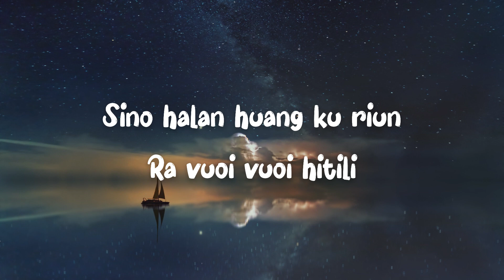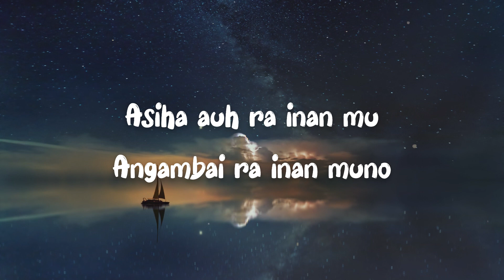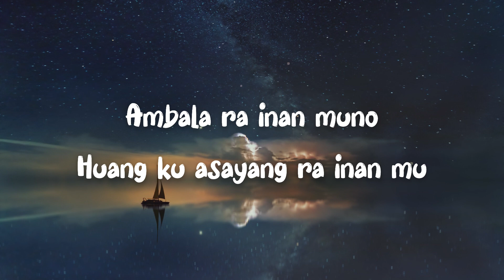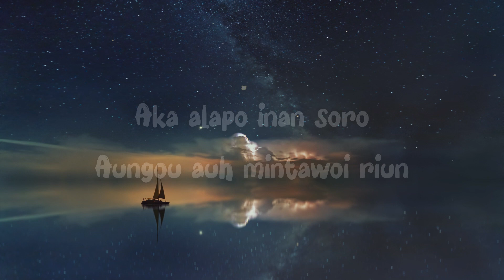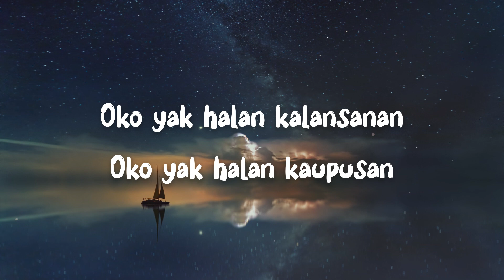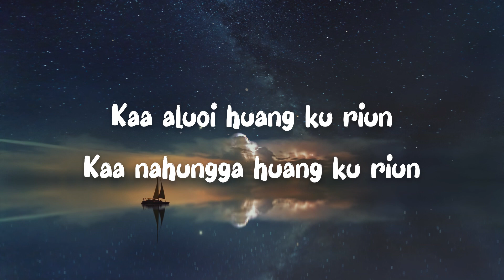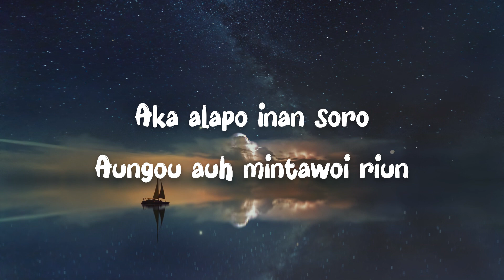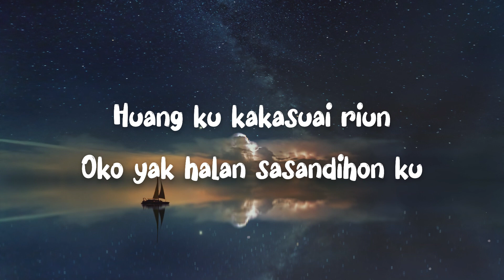KARAOKE • Okou Yak Sangulun Kapiratan Ku - Hannie Peter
Song: Okou Yak Sangulun Kapiratan Ku
Singer: Hannie Peter Ampisak

Karaoke version displayed is just for entertainment. Help me to support the ORIGINAL SONG too. THANK YOU.